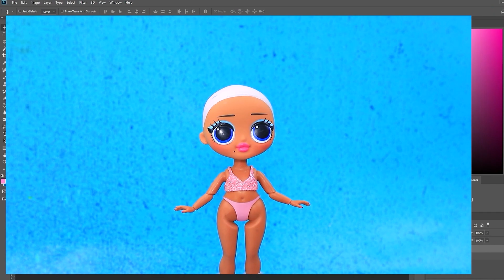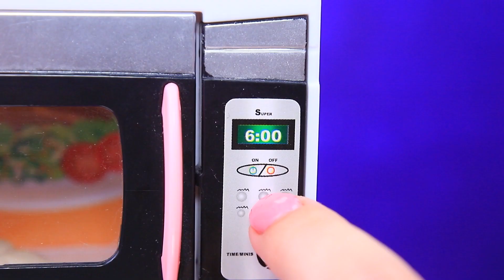OMG nel Mondo di Toca Life / 11 Lavoretti Fai-da-te per le LOL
È ora di entrare nel mondo di Toca Boca! Andiamo a esplorarlo con LaLiLu!

Materiali e strumenti:
• forbici
• pennelli
• taglierino
• fogli di gommapiuma
• argilla che secca all’aria
• glitter
• tessuto atletico
• carta colorata
• Lego
• argilla polimerica
• gomma da cancellare
• soffici pompon
• paillettes
• smalto acrilico
• nastro adesivo
• stoffa
• stuzzicadenti
• perline di legno
• plastica trasparente
• imbottitura
• cartone